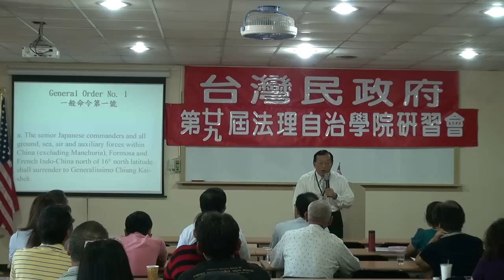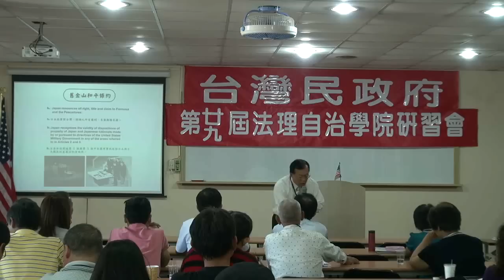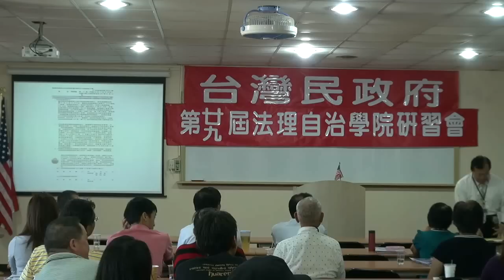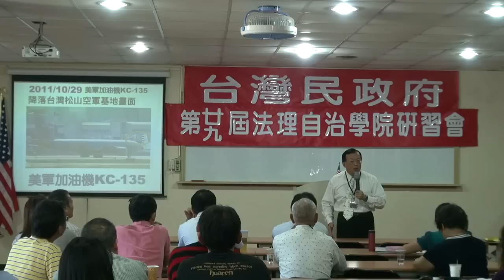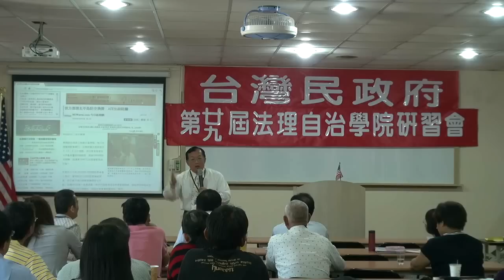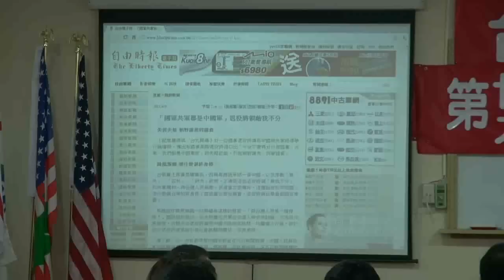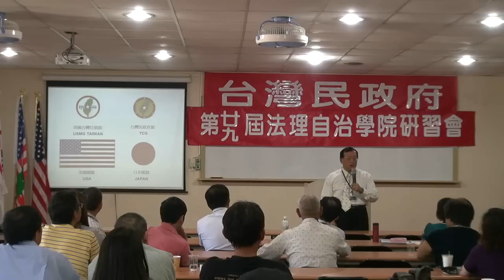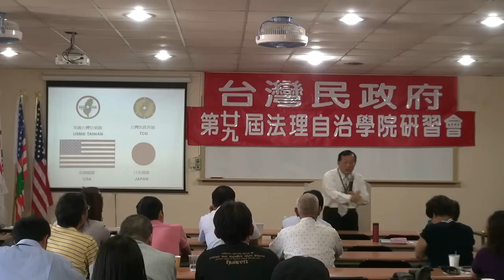120506-11-台灣民政府與國際關係-林志昇-台灣民政府第29屆法理自治學院